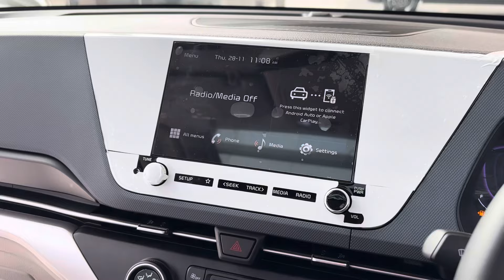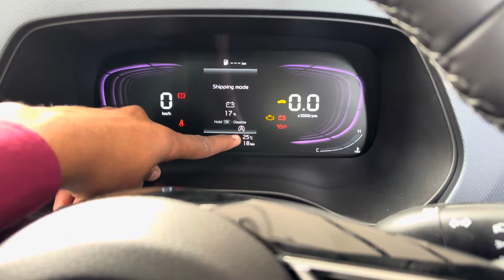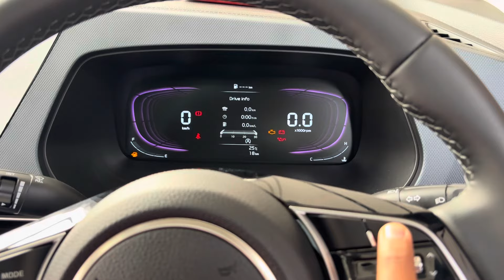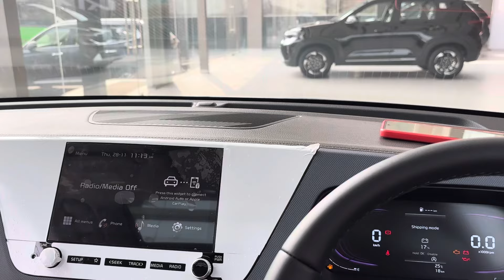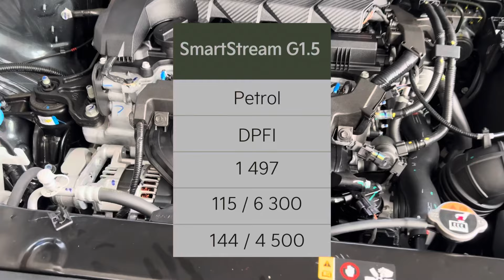Kia Carens Gravity Model | Kia Carens 2025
[[ Search Topic In This Video ]]

kia carens 2024 base model

kia carens gravity edition 2024

kia carens premium optional 2024

kia carens 2024 top model

kia carens prestige optional 2024

kia carens vs ertiga

kia carens facelift 2024

new kia carens 2024

new kia carens facelift

new kia carens facelift 2024

new kia carens 2025

new kia carens 2024 base model

new kia carens 2024 top model

new kia carens prestige 2024

new kia carens diesel 2024

new kia carens 2024 model

new kia carens gravity edition

kia new carens 2024

kia new car carens

kia new car carens top model

kia new carens 2024 peru

kia new carens 2023

kia new carens 2008

kia new carens

kia carens new model 2024

kia carens new model

kia carens prestige plus 2024

kia carens prestige 2024

kia carens prestige diesel

kia carens prestige diesel 2024 model

kia carens prestige plus optional 2024

kia carens prestige optional

kia carens prestige 1.5 petrol

carens prestige optional

kia carens prestige optional modification

kia carens prestige optional 2024 petrol

kia carens prestige optional petrol 2024

kia carens prestige optional 2024 diesel

kia carens prestige optional 2024 tamil

kia carens prestige optional 2024 black

kia carens prestige optional 2024 7 seater

kia carens prestige optional 2024 6 seater

kia carens prestige plus optional diesel automatic

kia carens prestige plus diesel 2024 model

kia carens prestige plus diesel

kia carens prestige plus imt petrol

kia carens prestige plus optional

kia carens prestige plus dct

kia carens prestige plus petrol 2024

kia carens prestige optional plus

kia carens prestige plus optional review

kia carens prestige plus optional 2024 petrol automatic

kia carens prestige plus optional automatic

kia carens prestige plus optional diesel automatic mileage

kia carens prestige plus optional diesel 2024

kia carens prestige plus optional dct

kia carens prestige plus optional petrol

carens prestige plus optional 2024

carens prestige plus optional

kia carens prestige optional vs prestige plus

carens prestige plus optional dct 2024

carens prestige optional 2024

carens prestige optional

carens prestige optional 2024 6 seater

carens prestige optional 6 seater

carens prestige optional 2024 petrol

carens prestige plus diesel

carens prestige plus 2024

carens prestige plus imt

carens prestige plus dct

carens prestige plus opt diesel at

carens prestige plus optional dct

carens prestige plus diesel 2024

carens prestige plus diesel imt

kia carens luxury plus

kia carens luxury

kia carens luxury plus 2024

kia carens luxury diesel 2024

kia carens luxury 2024

kia carens luxury plus diesel automatic

kia carens luxury plus 7 seater 2024

kia carens luxury imt petrol 2024

kia carens luxury optional

kia carens luxury plus 6 seater

kia carens luxury plus 7 seater

kia carens luxury plus diesel automatic 7 seater

kia carens luxury plus diesel

kia carens luxury plus 1.5 turbo petrol dct

kia carens luxury plus diesel manual

kia carens luxury plus dct 2024

kia carens luxury plus 7 seater diesel

carens luxury plus review

carens luxury plus diesel at

carens luxury plus

carens luxury imt petrol

carens luxury diesel

carens luxury plus 2024

carens luxury 2024

carens luxury optional

carens luxury plus diesel mt

carens luxury diesel imt

carens prestige optional 2024 7 seater

carens prestige optional

carens prestige optional 2024 black

carens prestige optional 2024 diesel

carens prestige optional petrol

carens gravity edition 2024

carens gravity edition

carens gravity

carens gravity imt

carens gravity diesel

carens gravity grey

carens gravity 1.5 petrol

carens gravity grey colour

carens gravity vs prestige